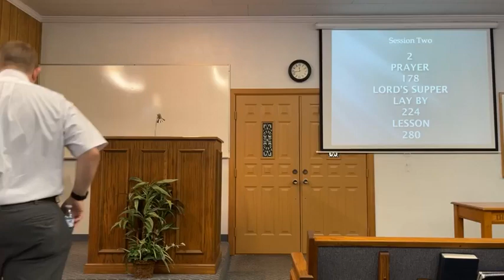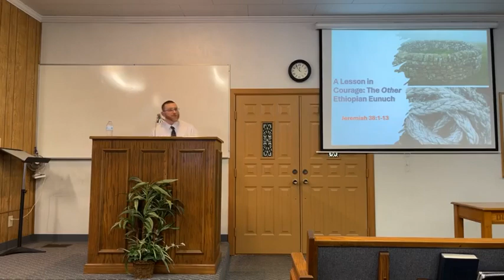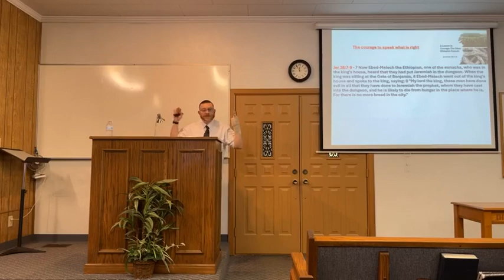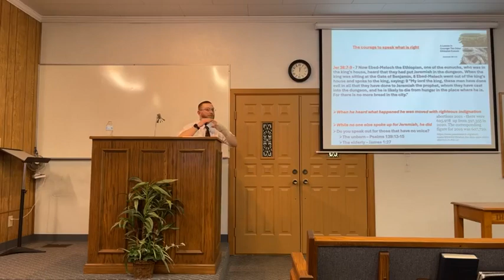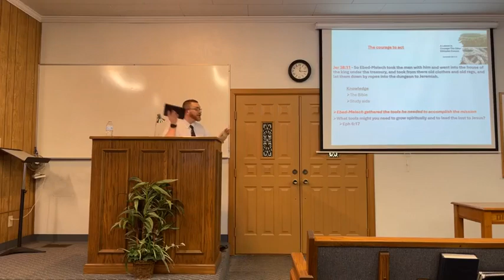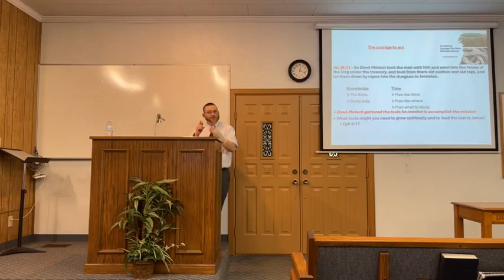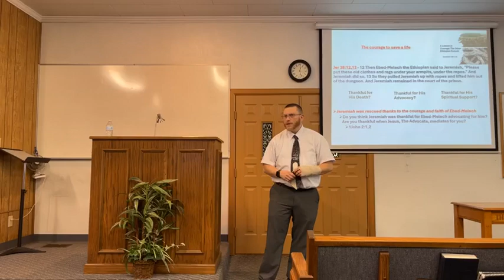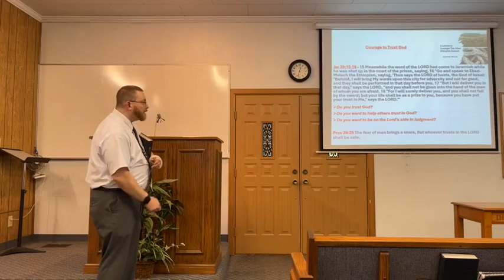A Lesson in Courage The Other Ethiopian Eunuch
Sermon preached by Phillip “Randy” Keathley on Sunday April 28th, 2024, at the Road Creek church of Christ.  Sermon title: A Lesson in Courage: The Other Ethiopian Eunuch.    You may contact the preachers of Road Creek church of Christ: David Thacker at 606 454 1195, or email Phillip Keathley at 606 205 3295 or email him at